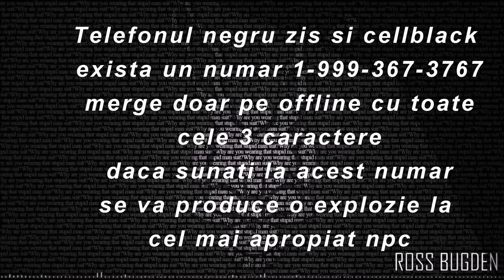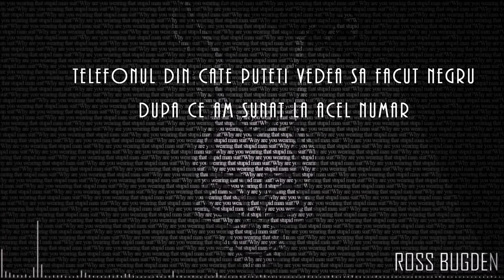Misterul telefonului negru ( gta 5 )